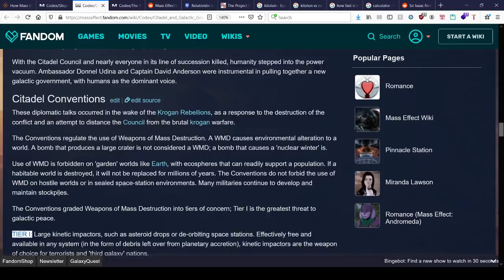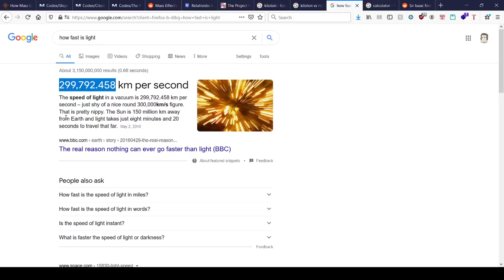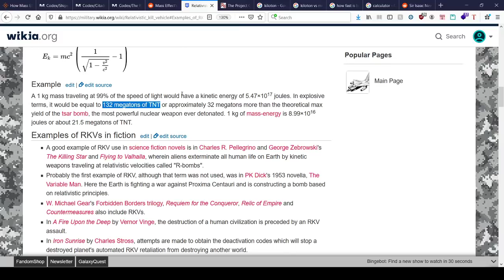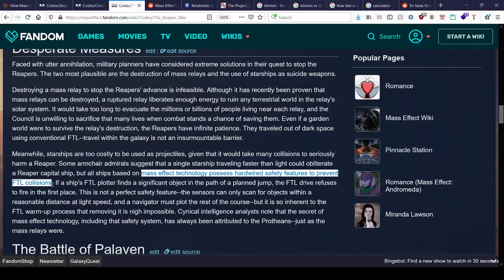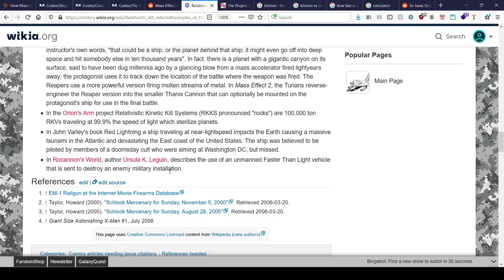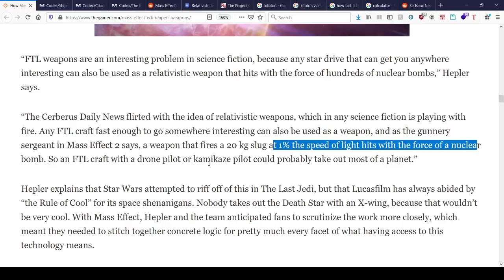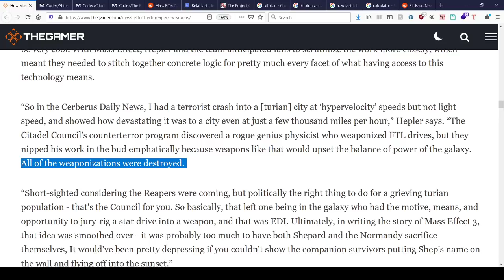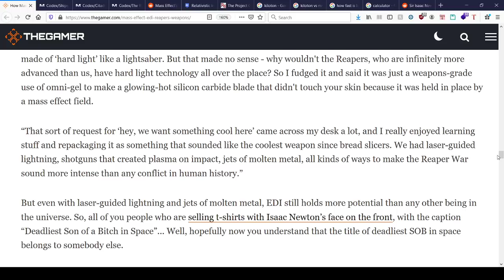FTL problems in Mass Effect, lampshaded in ME3?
Imagine, just a 5% increase in the weapon from a Dreadnought would blow away a Reaper.

Or, you know, just break the rules the Citadel made and use near FTL weapons for standard weapons. Screw Thanix missiles and cannons!

(Even though Thanix cannons can penetrate a Reaper...and they're put on fighters on an Alliance carrier...)

So EDI, Joker and the Normandy were almost sacrificed...to annihilate all life on Earth...!